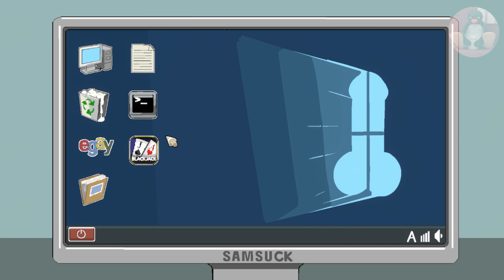Spooky Milk Life : Linda Full Walkthrough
Hi, i'm Skipper.

Edit by Premiere Pro.